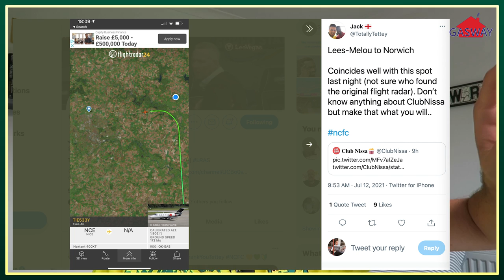NORWICH CITY SIGN PIERRE LEES-MELOU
Jack is back with the news that Norwich City could be on the verge of signing Nice midfielder Pierre Lees-Melou.